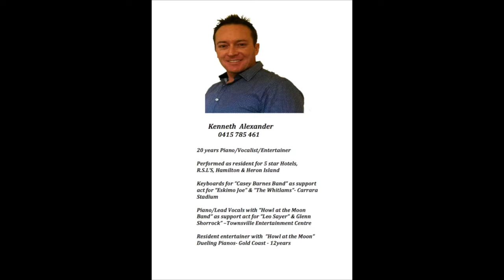Ken Alexander Live "Howl at the Moon"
Kenneth Alexander Live " Howl at the Moon" Dueling pianos show featuring Angel Zulli  - Surfers Paradise and Broadbeach. Gold Coast, Australia
Apologies for sound quality - Live footage from Mobile phone.